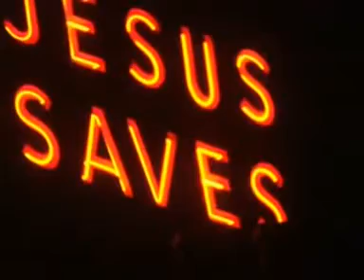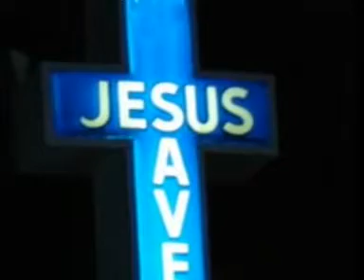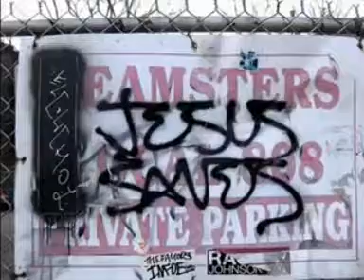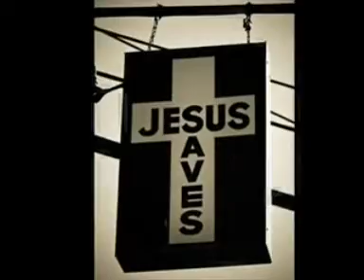Jesus Saves by Tim Hughes with Cool Images and lyrics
Jesus Saves sang by Tim Hughes with Cool Images and lyrics.

Lyrics:
VERSE 1
Hope is here
Shout the news to everyone
Its a new day peace has come
Jesus saves
Mercy triumphs at the cross
Love has come to rescue us
Jesus saves

CHORUS 1
Hope is here
What a joyful noise well make
As we join with heavens song
To let all the world know that Jesus saves
Raise a shout to let all the world know
That Jesus saves

VERSE 2
Free at last
Every debt has been repaid
Broken hearts can be remade
Jesus saves
Sing above the storms of life
Sing it through the darkest night
Jesus saves

CHORUS 2
Free at last
That Jesus saves

BRIDGE
You save You heal
Restore, reveal, Your Fathers heart to us
You rose to raise us from the grave
Your Spirit lives in us

Writer(s):    Nick Herbert, Tim Hughes  (Copyrighted)

Genre(s):    Modern

Theme(s):    Jesus, Resurrection & Sacrifice, Peace & Hope

Tempo:    Fast

Recommended Key(s):    B, A, G

Scripture References:    1 Peter 3:21